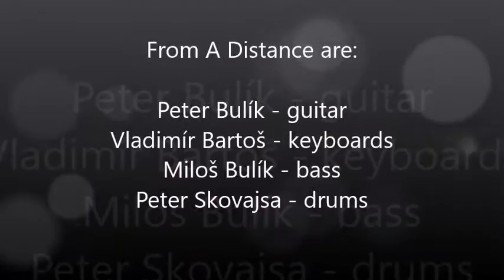From A Distance - E.L. (live)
Slovak Art rock band From A Distance performing their song ´E.L.´ at Bratislava summer festival, 1.7.2005.

From A Distance:
Peter Bulík - Guitar, Composer
Vladimír Bartoš - Keyboards
Miloš Bulík - Bassguitar
Peter Skovajsa - Drums